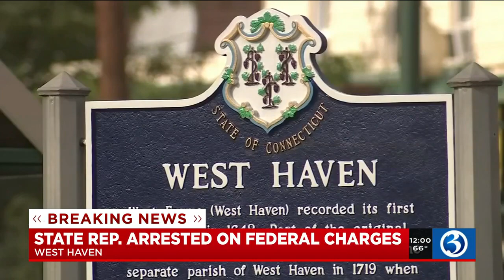Video: West Haven state rep. arrested on federal charges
A West Haven state representative was arrested Wednesday morning.